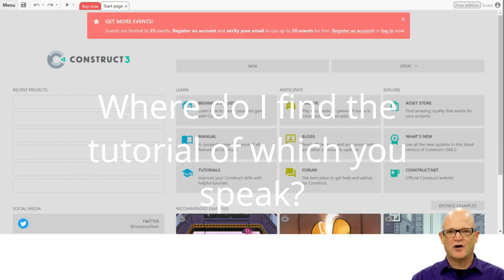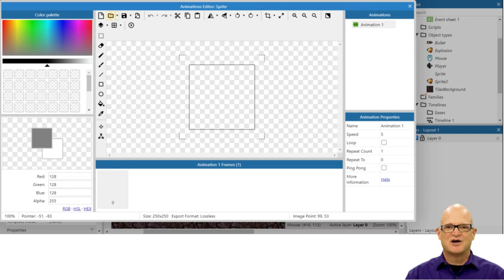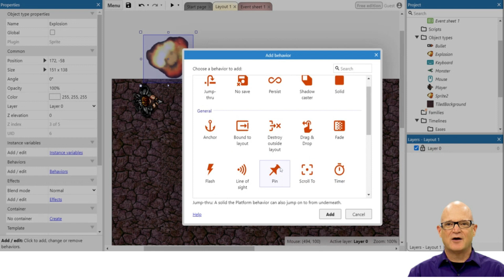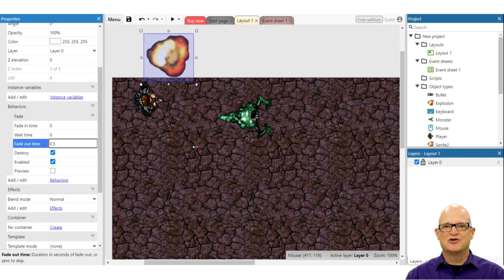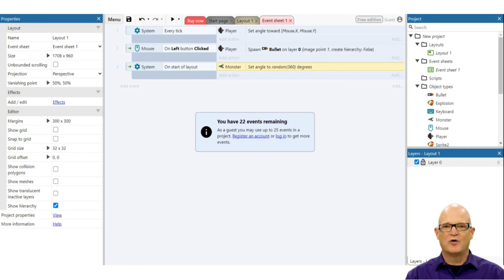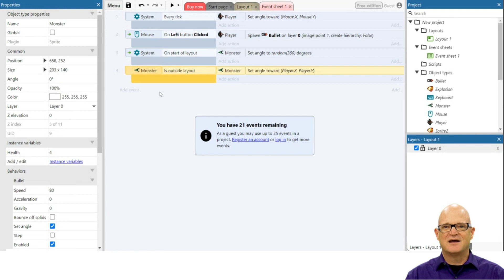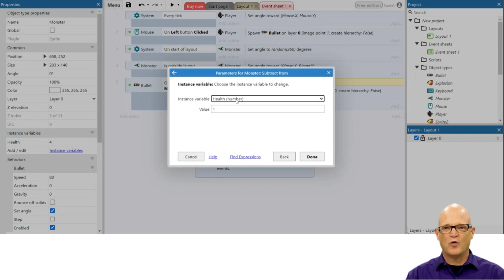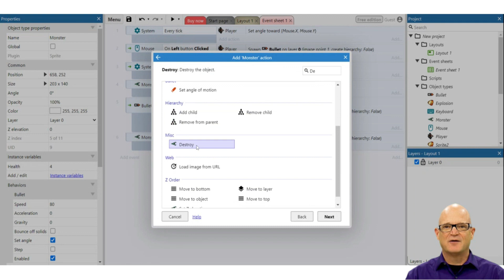Construct 3 Tutorial Part One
Here is a tutorial of Construct. Using an AI version of the instructor.  It builds from the built-in tutorial that is available on the Construct site.

In this tutorial, we cover adding behaviors, adding instance variables, health for foes, and how to make foes continually chase the hero of the game.

Here is the link to the original tutorial.